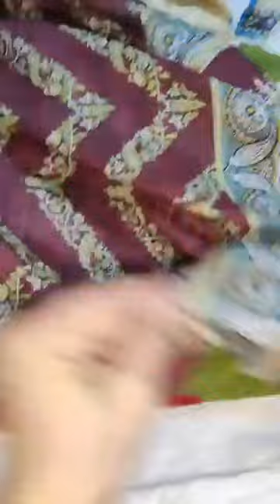khaadi Aghanoor Junaid Binsaeed lotlo 03498444527